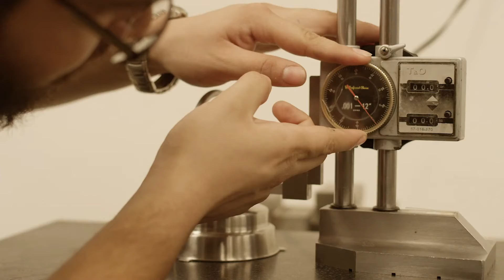ConHechosEstamosMejor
Hace más de 450 años comenzamos a escribir nuestra historia, y día a día avanzamos con fuerza y muchas ganas. En cada paso que damos, construimos el hoy y el mañana de Durango.